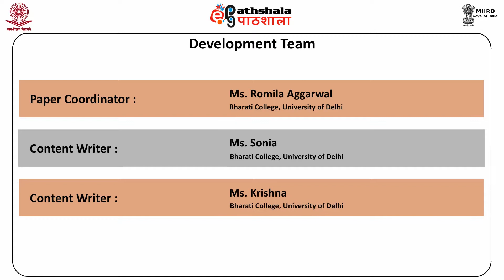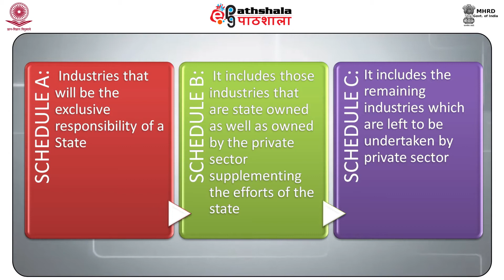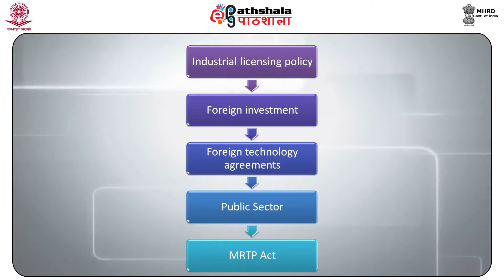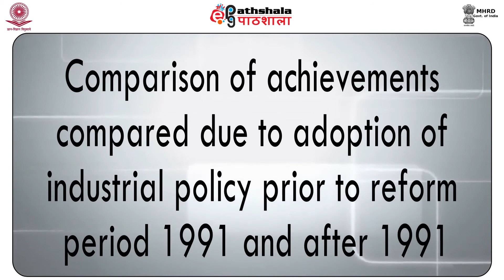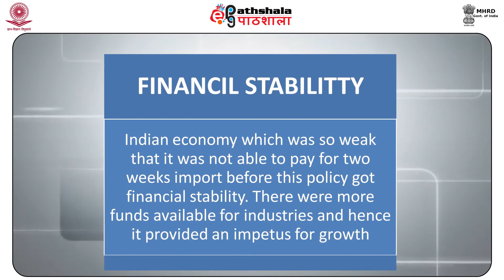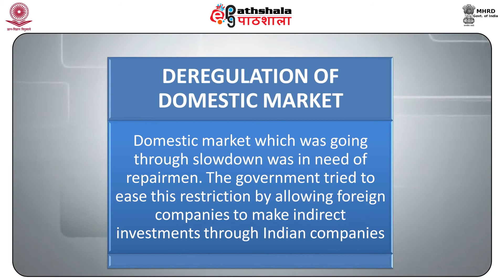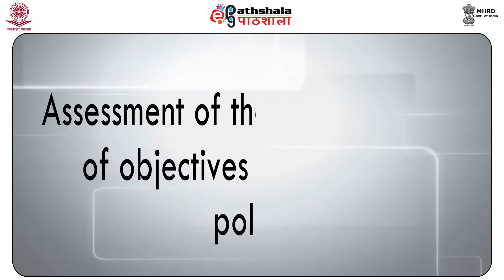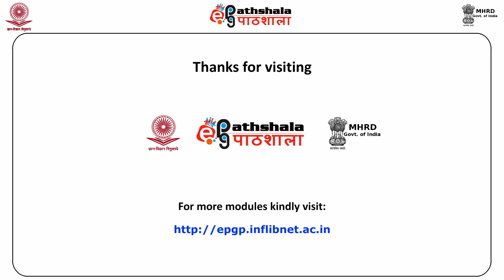COM P5 M8 x264